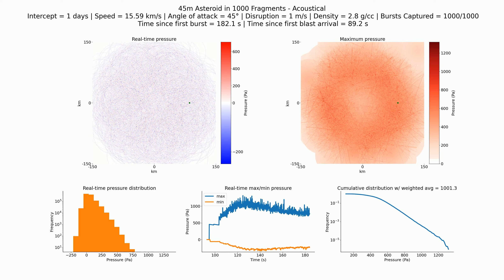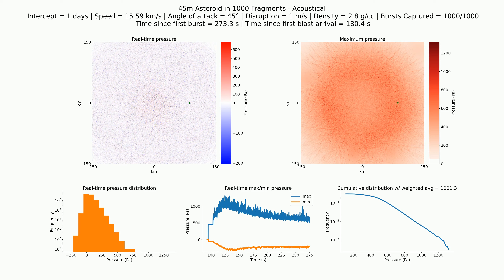2023 NT1 – Acoustical: 45m in 1000 fragments, 1 day, 15.59 km/s, 2.8 g/cc, 45°